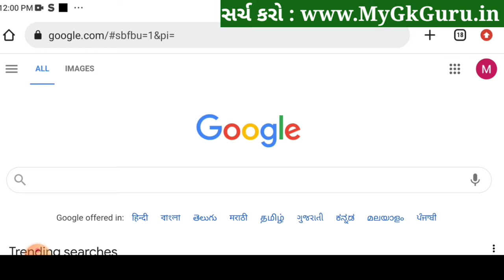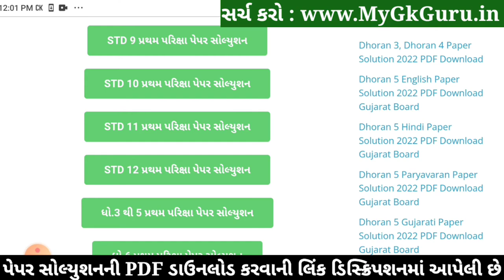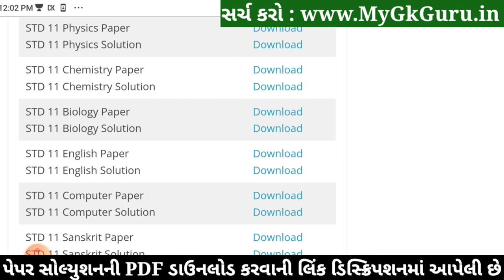STD 11 Chemistry Paper Solution 2022 50 Marks First, STD 11 Chemistry First Exam Paper Solution 2022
STD 11 Chemistry Paper Solution 2022 First Exam October, STD 11 Chemistry First Exam Paper Solution 2022 50 Marks, Pratham Pariksha STD 11 Chemistry Paper Solution 2022 STD 11 Science.